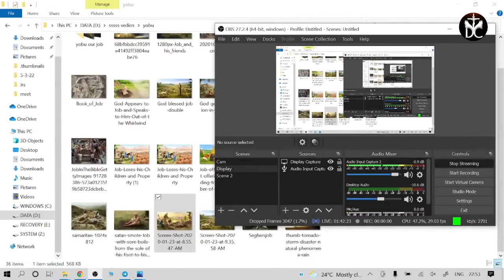ఇలాంటి వారితో జాగ్రత్త సుమా జీవితాలే పోతాయ్! Heart Touching Message|Bro. P.James